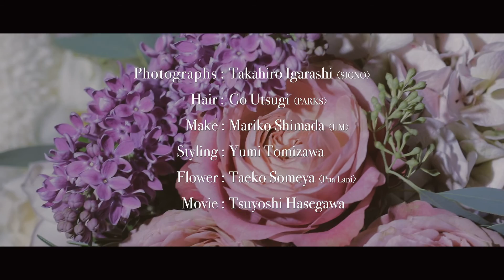カバーブライド☆森 星さん×撮影メイキングムービー！ 「Temperley LONDON」 vol.2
2017年の『25ansウエディング』から新しくスタートした森 星さんがデザイナーズドレスを着こなす連載ページ第2弾！　今回はロンドン発のおしゃれブランド、キャサリン妃をはじめセレブやファッショニスタ愛用のブラントとしても知られて「テンパリー・ロンドン」のドレスをフィーチャー！